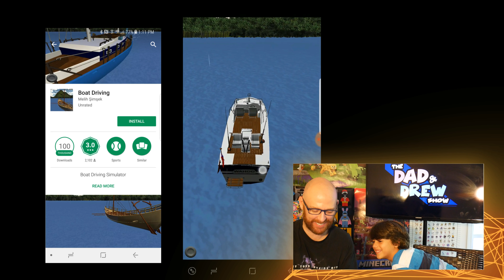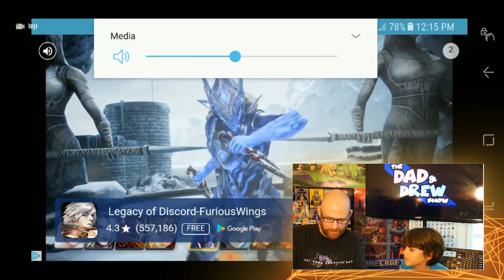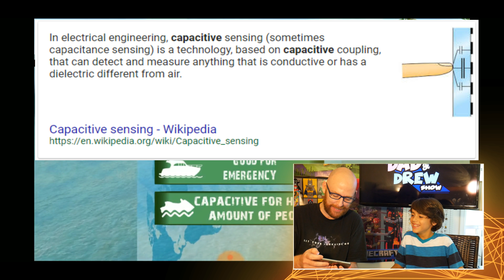WORST PHONE GAMES - Boating Edition - The DAD and DREW show - games, geeks, good stuff.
The DAD and DREW show is a weekly video series about good ol’ gaming and geeking fun. Say hi in the comments. We’d love to hear from you.

Games in this episode (in order of appearance)
3D Boat Parking Simulator: